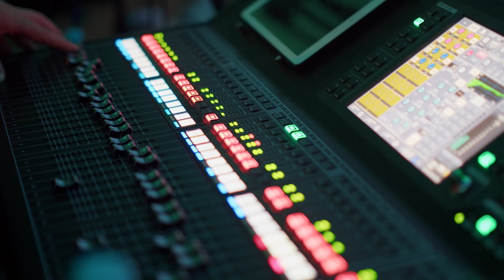2/2 Giada Reina "Liderazgo consciente y efectivo: el caso de Brava Consulting"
Giada Reina
Socia de Brava consulting